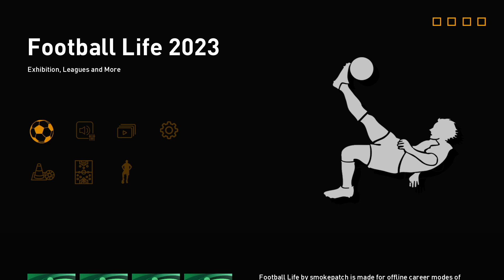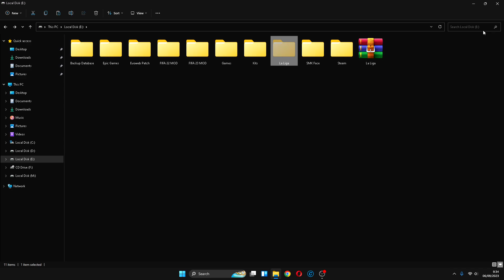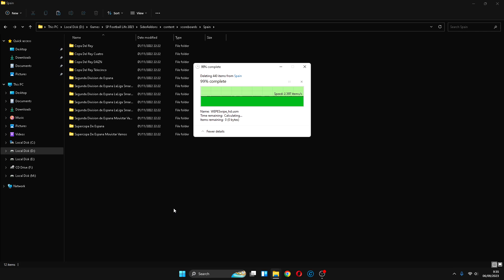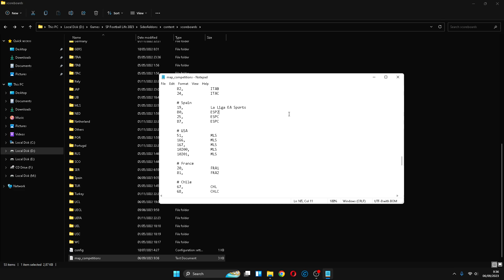Football Life 2023 La Liga EA Sports Scoreboard NEW Season PES 2021 Season Update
- How to install/update
- Review La Liga EA Sports Scoreboard NEW Season 2023

Credits
SEVEN7